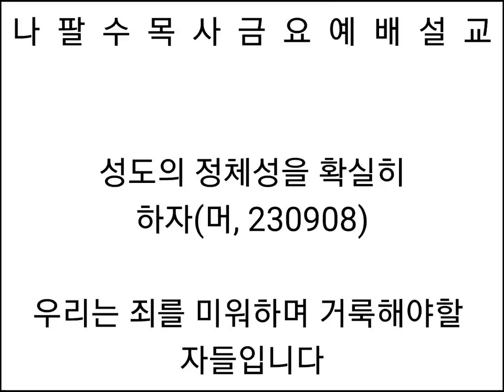[나팔수목사금요예배설교] 성도의 정체성을 확실히 하자(머, 230908) - 우리는 죄를 미워하며 거룩해야할 자들입니다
선교계좌 : 농협, 하늘소망교회, 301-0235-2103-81
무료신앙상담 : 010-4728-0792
카톡아이디 : napalsu9